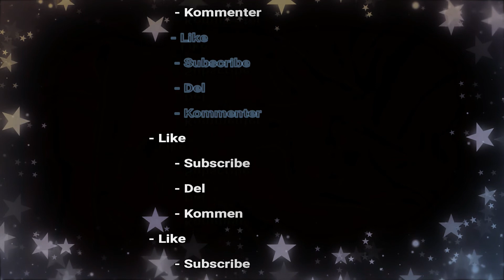Rosanna- Steve Lukather solo cover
Endnu en fed solo man som guitarist bare skal kende. Ikke nødvendigvis kunne spille, men have hørt:-)
Som altid er der først en gennemspilning i rigtigt tempo. Derefter følger to langsomme udgaver, skulle man have lyst til selv at prøve.